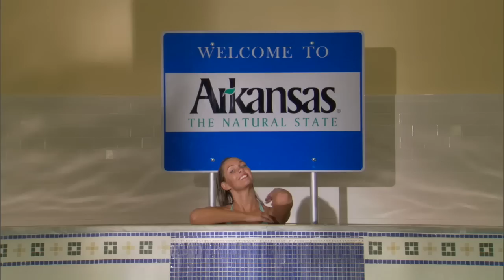"The Secret's Out" Music Video | Arkansas Parks and Tourism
A music video for Arkansas Parks and Tourism featuring Boondogs performing their original song.  Presented in HD.